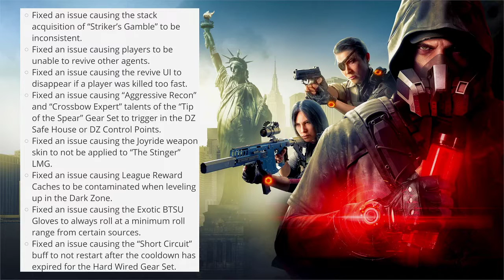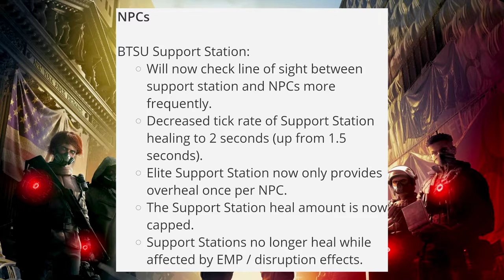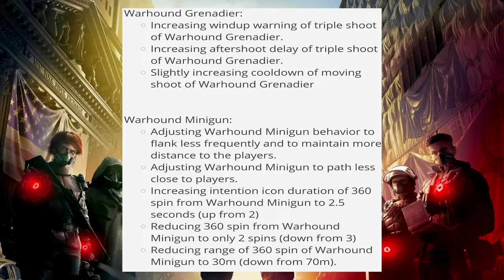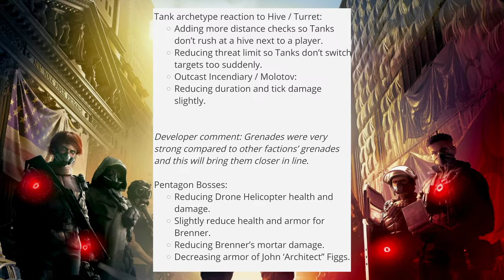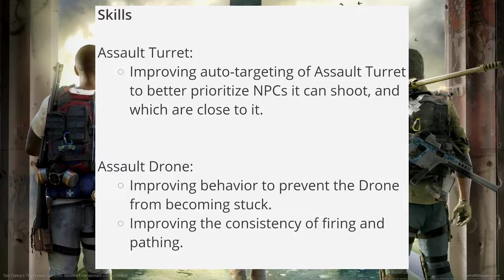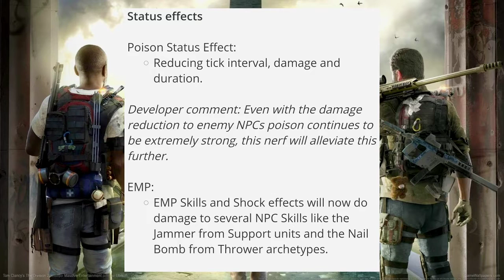Title Update 8.5 l NPC NERFS, Ability BUFFS, And Set REWORKS! l Overview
Title Update 8.5 went live on April 7th. It brings about a lot of changes to both player abilities and enemy issues we have been having. Here is a brief overview of what 8.5 is giving us.

If you're a night owl and interested in joining a very fun and growing community, I stream over on Twitch every Monday-Thursday, 9:30PM CST - 1AMish CST Family comes first so we start when they sleep!